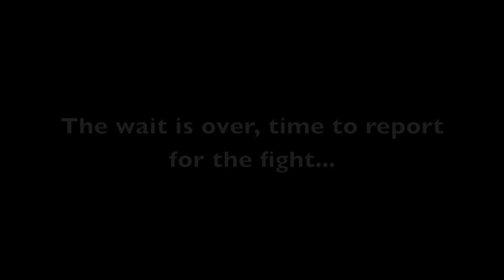Efrain Escudero: The road back 2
Efrain "Hecho en Mexico" Escudero continues his fight to return to the UFC as he takes on Fabricio Camoes at Tachi Palace 2.